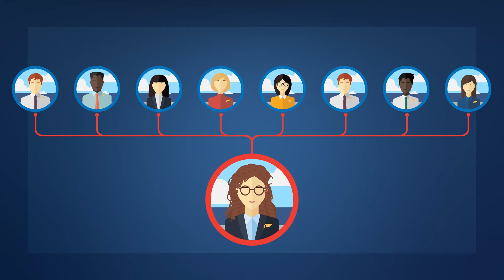Customs Data Insights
How do you influence your organization’s decisions on sourcing? What information do you utilize to ensure you are following all applicable rules for importers and exporters? Do you have a plan to mitigate unnecessary shipping delays? Are you achieving peak financial performance? In today’s strained shipping environment, it is important that you can confidently answer these questions and many others about your organization’s supply chain.

Understanding how compliance impacts your global business strategy, where your supply chain activity is today and will be tomorrow, whether you are operating in a compliant manner in all countries where you are doing business, and how delivery to your customers is impacted in the current market are all dependent on one thing: data. Complete, accurate, timely, and consolidated data.

You likely receive reporting from your various global suppliers and customs brokers, but is this data useful and trusted? Consolidated and consistent information is key to your ability to monitor global activity with various customs regimes and make decisions that affect customer deliveries and future activities.

We can offer you consistent, reliable customs declaration data and reporting to empower your business.